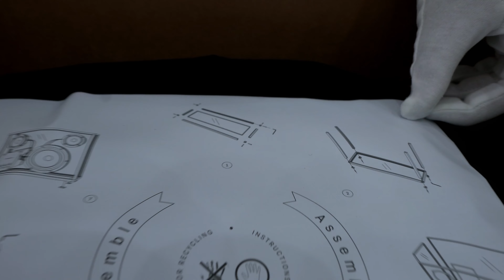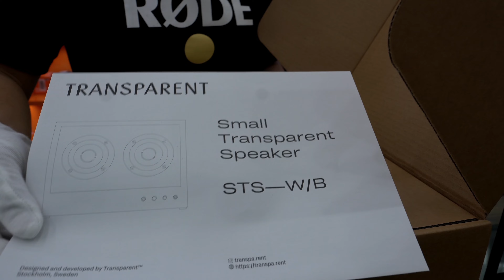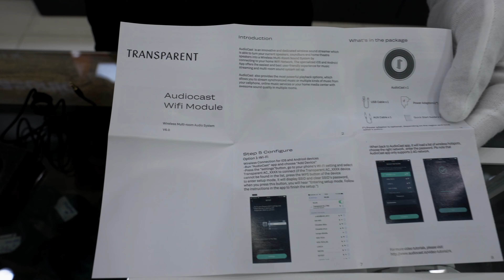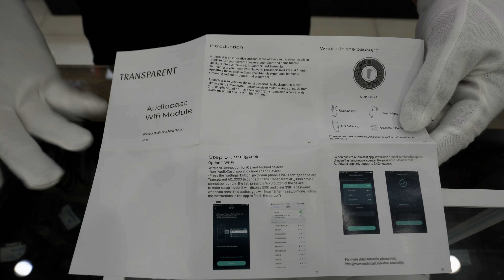Unbox Loa trong suốt - Transparent Speaker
Loa Transparent Speaker ( Trong Suốt Công Suất Lớn )
- Được thiết kế nổi bật với thân loa trong suốt và khả năng nấp cấp ấn tượng nhờ thiết kế mô-đun đã giúp Loa Transparent Speaker trở thành một trong những mẫu loa để bàn được yêu thích nhất khi chọn mua cho mình môt mẫu đồ chơi công nghệ vừa để trang trí cho bàn làm việc, vừa có âm thanh hay để giải trí.
- Transparent Speaker được hoàn thiện bằng khung nhôm nguyên khối đơn giản nhưng rất tinh tế và đẹp mắt. Không quá rườm rà và đã loại bỏ đi các thành phần không cần thiết, giúp loa có vẻ ngoài đơn giản, tinh tế, sang trọng và đầy đủ các tính năng cần thiết của một chiếc loa để bàn.

💯 Bảo hành 12 tháng toàn quốc
💯 Bao gồm 10% VAT
💯 Hỗ trợ trả góp qua ACS hoặc Thẻ tín dụng 12 ngân hàng
💯 Đổi mới trong vòng 7 ngày với lỗi kỹ thuật
💯 Miễn phí giao hàng tại TPHCM
💯 Miễn phí gửi hàng đến các nhà xe đi tỉnh từ Đà Nẵng - Cà Mau
PhúQuang - Máy Ảnh Số Chính Hãng
🏪 : 34 Cách Mạng Tháng 8, F6, Quận 3